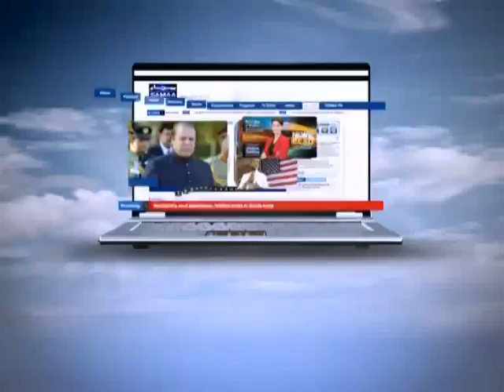NEWS HEADLINE 08:00 PM. 17-09-2012 SAMAA TV